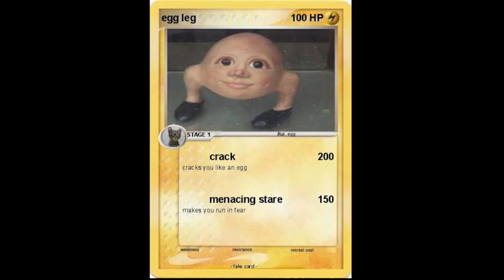Cursed images from my camera roll.